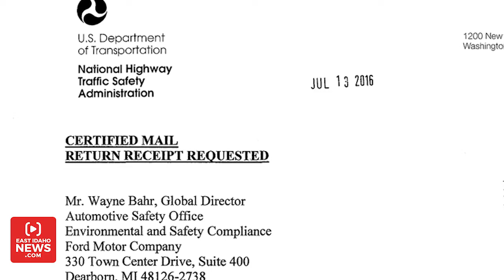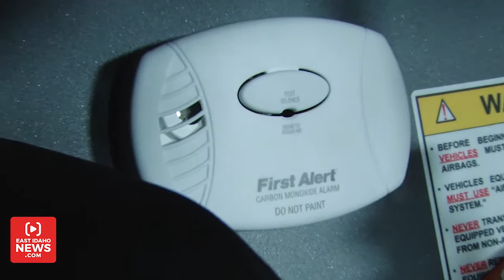Local sheriff concerned about possible Carbon Monoxide leaks into Ford Explorer SUVs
DRIGGS — The Teton County Sheriff is concerned carbon monoxide is leaking into some of his Ford patrol vehicles and he’s upset the automaker isn’t doing anything about the potential problem.

Sheriff Tony Liford’s office has three 2016 Ford Police Interceptor SUVs. The vehicles are just like the Ford Explorer only they are designed for law enforcement officers.

“We like these cars very much,” Liford tells EastIdahoNews.com. “It was probably the most affordable police package out there with an excellent warranty and decent gas mileage for an SUV.”

Newport Beach police officer Brian McDowell was driving this same type of vehicle when he passed out in his 2014 Ford Explorer and crashed into a tree.

“I just think, plus or minus one second and I maybe wouldn’t be here on this earth for my kids,” McDowell told CBS News.

CBS News reports McDowell had no drugs or alcohol in his system and doctors couldn’t find any medical reason why he blacked out.

Then the officer learned hundreds of drivers had complained about exhaust, which contains carbon monoxide, leaking into the cabin of Ford Explorers.

EastIdahoNews.com discovered the National Highway Traffic Safety Administration launched an investigation last July and so far more than 400 people have filed complaints.

“What’s concerning to me is we got no notification from Ford that this was a problem,” Liford says. “I would expect notifications to law enforcement agencies since this is such a popular vehicle.”

Last week, Liford installed carbon monoxide detectors in all of his vehicles. When a dangerous level of the colorless, odorless gas enters the SUV, a high-pitched alarm sounds.

“Since then we’ve had two of the 2016 Interceptor monitors go off,” Liford says. “When they go off, the deputies roll down their windows and wait for the beeping to stop.”

Ford Police Interceptor SUVs are used in almost every law enforcement agency in east Idaho.

The Bonneville County Sheriff’s Office has 14.
The Idaho Falls Police Department has 23.
The Rexburg Police Department has 10.
The St. Anthony Police Department has 6.
The Bingham County Sheriff’s Office has 2.
The Madison County Sheriff’s Office has 7.

When the Madison County Sheriff’s Office learned about the potential carbon monoxide problem last week, Chief Deputy Bart Quayle says detectors were purchased for their vehicles.

“I’m disappointed in Ford for not contacting law enforcement agencies – even with just a heads up or a warning,” Liford says.

EastIdahoNews.com emailed Ford for a response to the complaints. Our messages were not returned but in a statement to USA today last month, the automaker said:

“We take the safety of our customers very seriously and will cooperate with NHTSA on this investigation, as we always do. In rare circumstances, there have been instances where customers detected an exhaust odor in Explorers. While it poses no safety risk, customers can and are encouraged to contact their local Ford dealer to address any concerns. ”

Liford says he has contacted the Idaho Sheriff’s Association so other law enforcement agencies are aware of the issue. He’s hoping to hear an explanation from Ford soon.

“They know who has these,” Liford says. “It’s not like it’s a mystery. They know who has these cars.”